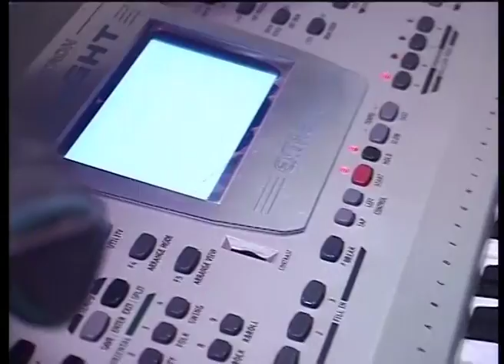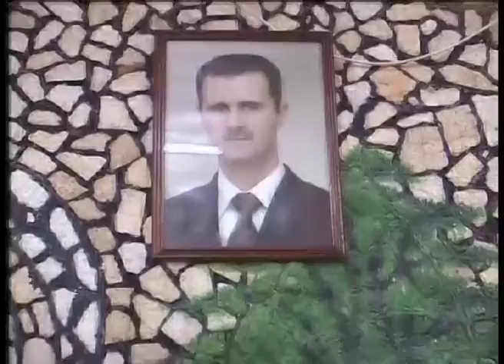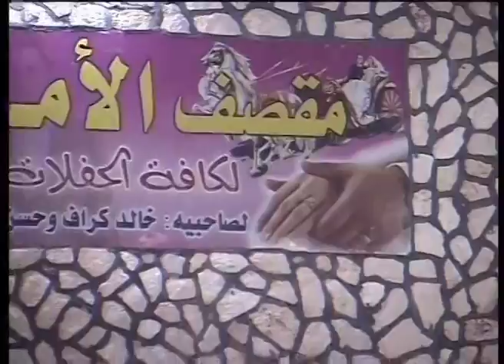الفنان مصطفى ابو الفوز حفلة ابوحسن صالة الامير جزء 1